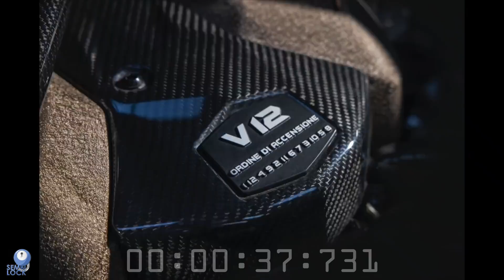NFS No Limits | Lamborghini Sian FKP 37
Can't wait for the next update